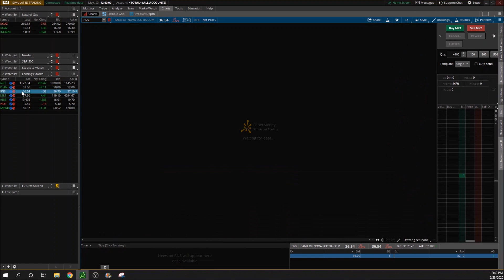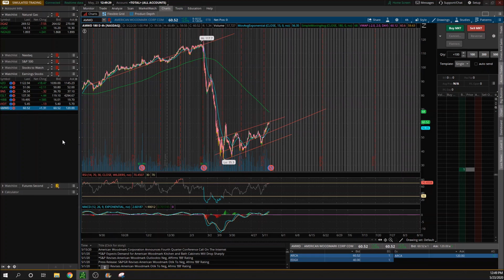Stocks to Watch after Memorial Day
Quick video going over a few stocks that have earnings reports coming out before market open on 5/26/20.